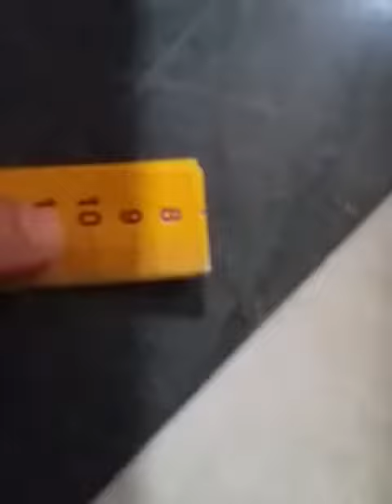Column shadow and diffraction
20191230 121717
Equation of time measured in days simmetrical to the solstice, from the disappearing time